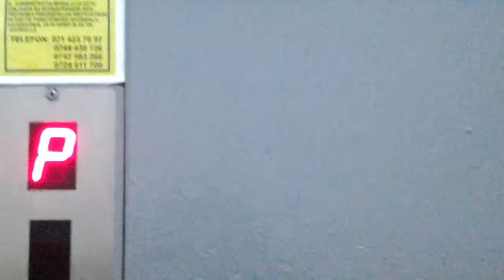IL'ascensore. film.by uca